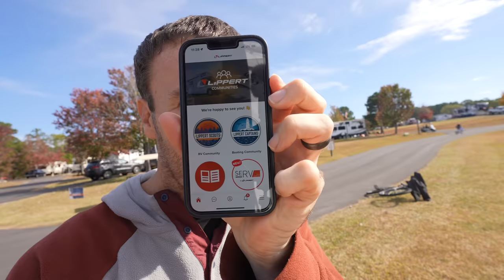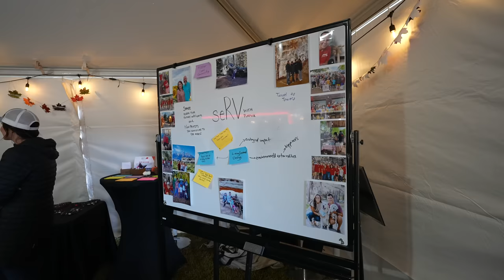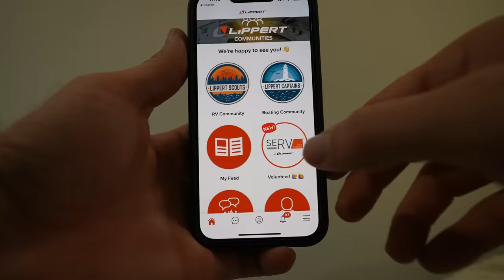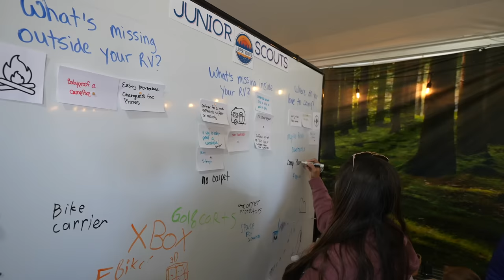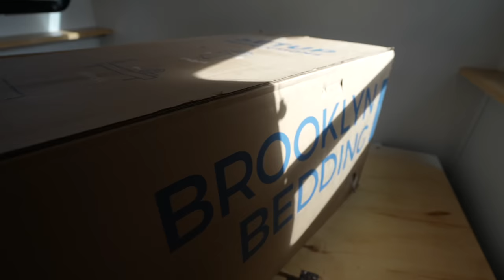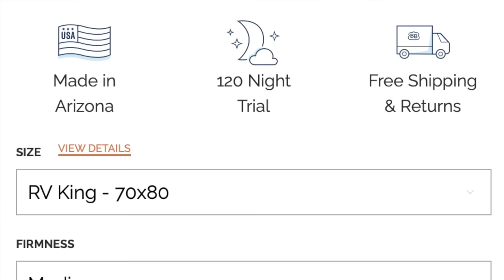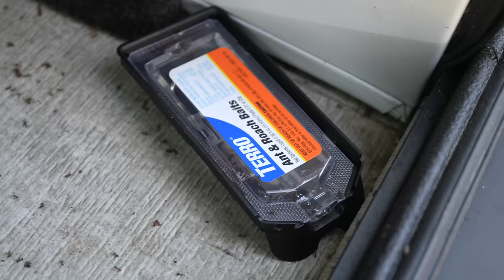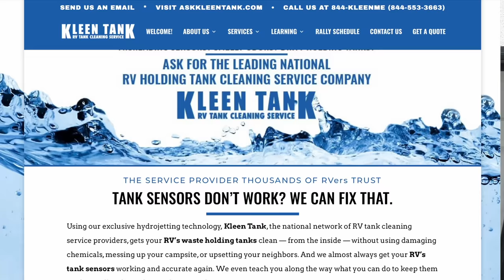We Have NEVER Had A Problem Like This // Full-Time RV Life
We have too many unwanted guests in our RV!

CHAPTERS:
00:00 -  Something is taking over our RV
04:40 - Lippert Scout Getaway 2022
08:35 - Upgrading our mattress
12:30 - Finding Our Someday reunion
14:22 - Phase 1: Bait setting
16:41 - Phase 2: Clean up
17:15 - Phase 3: Prevention

✩ W Carl
✩ Sheila D
✩ Sean N
✩ Karen & Pete
✩ ScaventureRV
✩ John S
✩ Bill & Jennifer
✩ Jackie C
✩ Kobe B
✩ Wanda M
✩ Dan S
✩ Gigi G
✩ Dan & Betsy
✩ Bev M
✩ Raymond & Amanda G
✩ Michelle G
✩ Chuck & Tammy R
✩ Louana D
✩ Trevor B
✩ Linda D
✩ Julie T
✩ Teamloew Travels
✩ Ondrea C
✩ Ryan G
✩ Laura H
✩ Jennifer S
✩ Dianne L
✩ Bill & Kelly
✩ Mandy B
✩ Smore Lyfe
✩ Linda R
✩ Bryan & Heidi L
✩ Jeffrey E
✩ Texas Family Camping
✩ Missy Y
✩ Matt & Lisa
✩ Don H
✩ Lise J
✩ David & Brenda
✩ Jim & Ellen M
✩ Clive G
✩ Chad S
✩ Gary L
✩ Mary Lou N
✩ Harold M
✩ Drew S
✩ Dennis & LaGenna B
✩ Jacque R
✩ Matt F
✩ Wil K
✩ Gregorio D
✩ Patrick G
✩ Jess & Trav
✩ Dean & Carly
✩ Brad O
✩ William & Jillian
✩ Lisa M
✩ Brandon M
✩ Jarrett A
✩ Scott G
✩ Angela D
✩ Becca B
✩ Gert & Anne
✩ Mike & Leanna
✩ Wally P
✩ Rick & Georgette
✩ Brian S
✩ Tony P
✩ Amber B
✩ Helen D
✩ Heather Y
✩ Tenya T
✩ Charlie
✩ Scott
✩ Doing It Together
✩ Kathy J
✩ P, B, & J
✩ Spencer W
✩ Elizabeth H
✩ Will K
✩ Kevin & Farrah
✩ Bertrelle P
✩ Melanie & Carroll
✩ Paige N
✩ Make Music, Make Happiness
✩ Harold M
✩ Lex S
✩ Joe & Jennifer
✩ Aadam S
✩ Rebecca C
✩ John & Melissa
✩ JR & Amy
✩ Matthew J
✩ Curt M
✩ Tom & Doty
✩ Stan R
✩ Dewayne & Kirsten
✩ Susan F
✩ Dale & Angela
✩ Billy W
✩ Tor H
✩ Ron M
✩ Family Adventures TV
✩ Ryan K
✩ Chelsea S
✩ Paul O
✩ Nolan & Bekah
✩ Georgeana T
✩ EveryDay Family Adventure
✩ John & Debbie
✩ Pamela D
✩ Erin J
✩ Migratory Moose
✩ Dean & Deb
✩ Gary & Diane
✩ Cale Y
✩ Scott B
✩ Brittany & Rick
✩ Miriam C